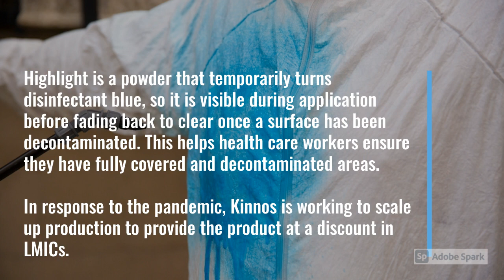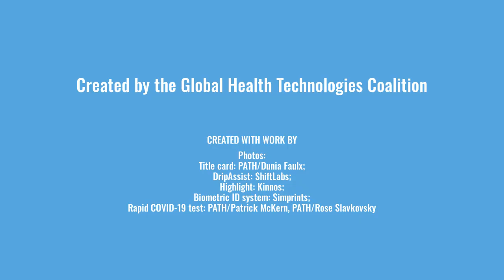Four USAID-supported innovations to combat COVID-19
With support from USAID's Grand Challenges for Development program, global innovators have been designing and scaling up affordable solutions to the most significant global health challenges. With the toll of COVID-19 now intensifying in resource-limited settings, many of these innovators are turning their attention to this new challenge.